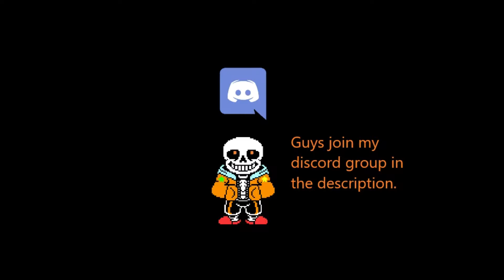Roblox Halloween 2019 special part 1 of 3 (READ DESC)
So it s that time in the year again huh welp... i be working on sandbox halloween thing too so i may finish up working on the Trap squad which is animatronic world animatronics ocs by me, also my country doesn t celebrate halloween but i don t care if they don t.

Animatronics
FreddyTrap
BonnieTrap (i use it often)
ChicaTrap
FoxyTrap

Hey guys i opended my halloween event on my group wanna join go to news to see what is it about.